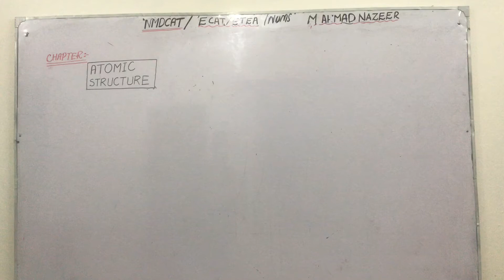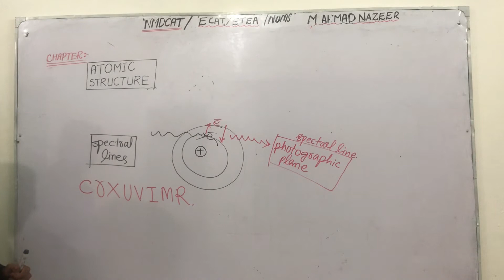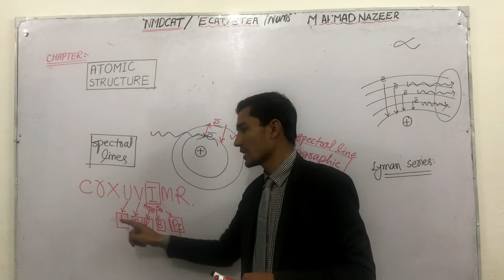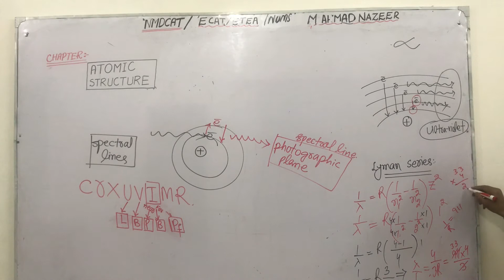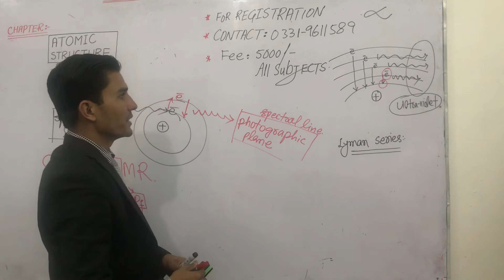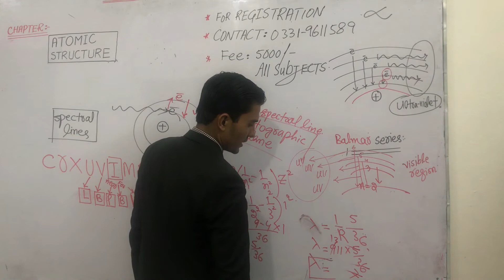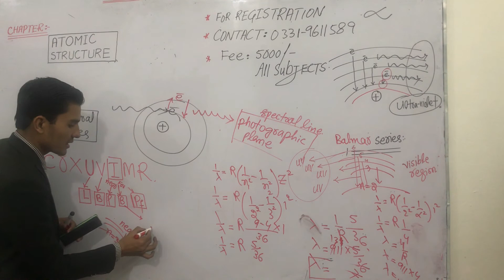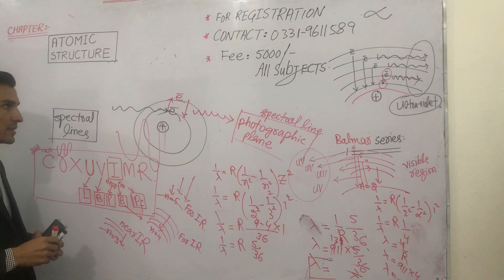SPECTRAL LINES |ECAT CHEMISTRY |NMDCAT CHEMISTRY